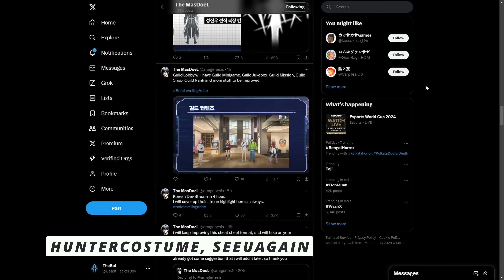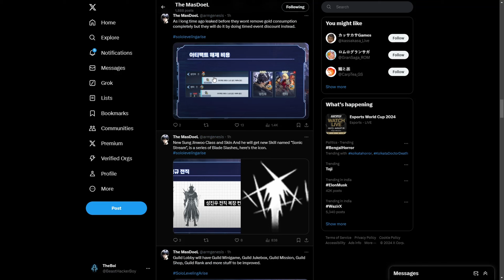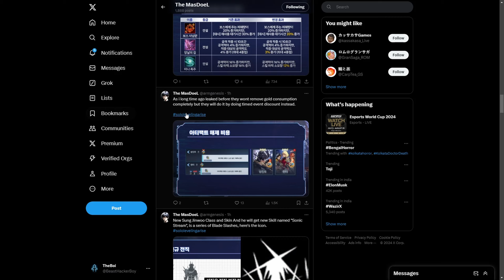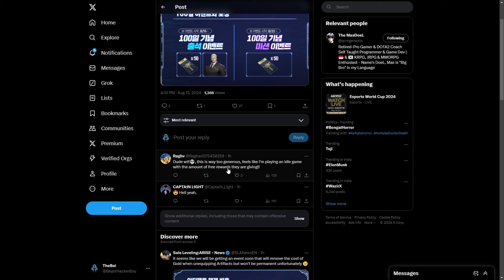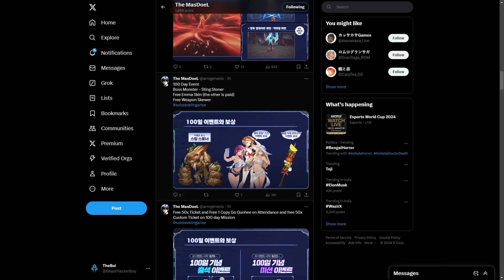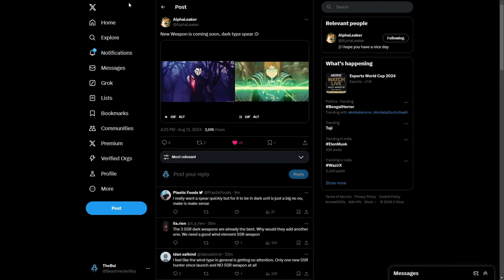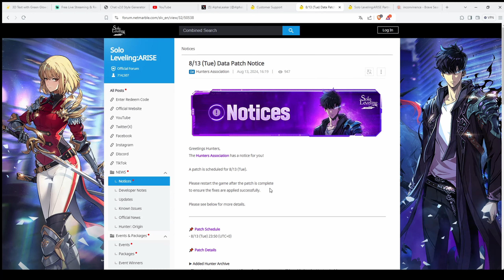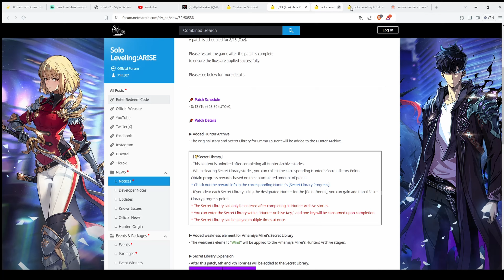CRAZY 100 DAY CELEBRATION REWARD, FREE GO GUN HEE, DEMON KING BARAN TEASE ALL DEV STREAM INFORMATION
Solo leveling arise gameplay in Hindi.
New dev stream update information on 100th day celebration event and rewards of solo leveling arise. New story mode boss demon king baran, new job change, new hunters- go gun hee and han semi information.

Copyright owned by Power Music Factory and the music creator.

👥 Connect with fellow Hunters and stay updated on the latest adventures!